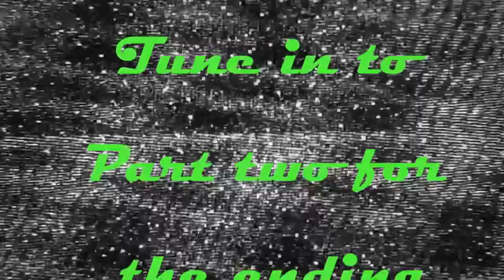Southern Robot and the Hippie - Part 1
The Southern Robot and the Hippie meet.